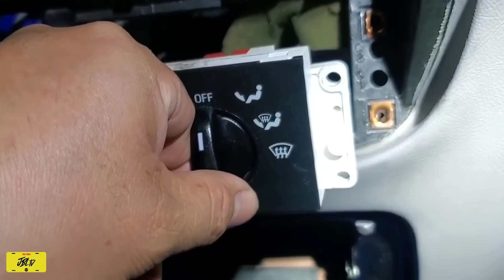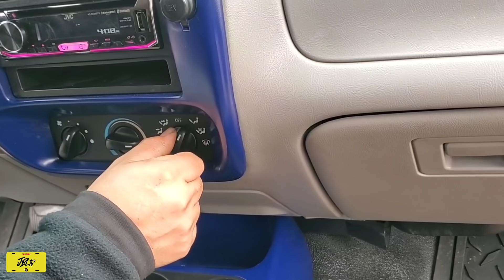Falla el calenton! Aquí esta la solución!!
Bienvenidos a un nuevo video en este bonito canal JBLtv!!
 Es día de hoy quiero compartirles algunos tips 💡 sobre cómo solucione este inconveniente con el sistema de calefacción en la rancherita.
 Como mencioné en el video, esto es un problema bastante común en estas pick-ups entonces espero que  les sirva para darse una idea cómo solucionar este problema en caso de que se les presente más adelante.
 Recuerden dejar su poderosísimo like👍y  compartir el video con  alguien más si creen que le puede servir.
 Heater core